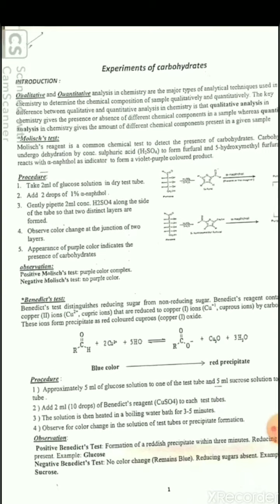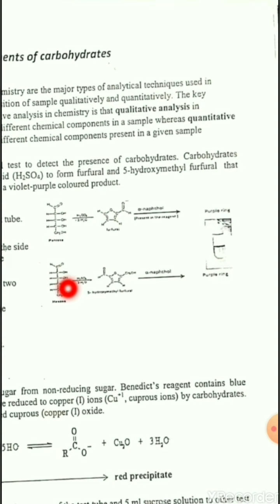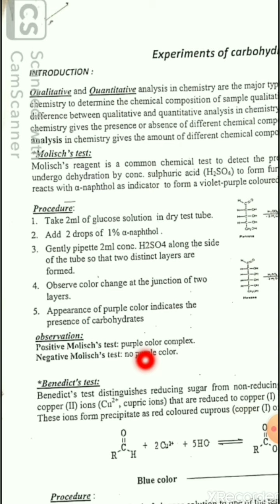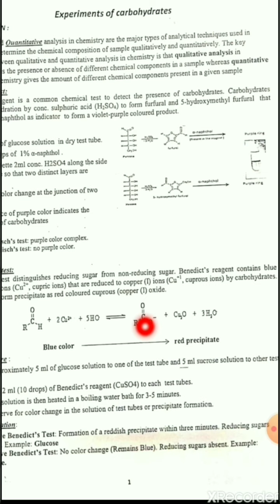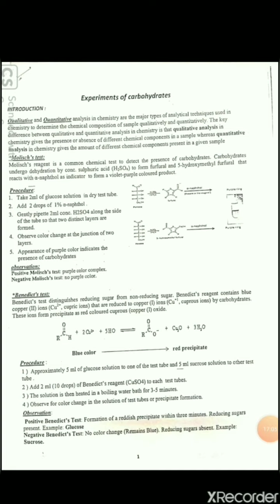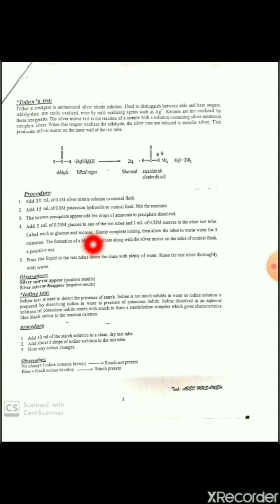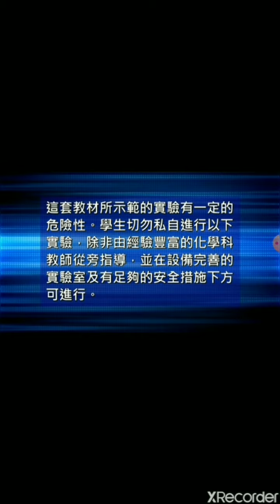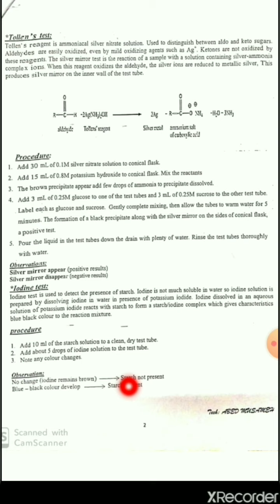How To Test Carbohydrates In Biochemistry Lab? 🧐 مترجم